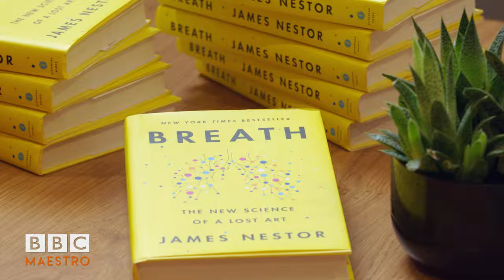Get your toolkit for breathing better with James Nestor | BBC Maestro Official Trailer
Introducing the undisputed breathwork guru, James Nestor, in his first ever online breathwork course.

Better breathing may help with your sleep, energy and productivity. Changes in anatomy and lifestyle mean it doesn’t come as naturally as it used to.

Transform your health with the multi award-winning, bestselling author of Breath: The New Science of a Lost Art.

Learn breathing exercises from basic to advanced, all backed by science and ancient wisdom. It may just change your life.